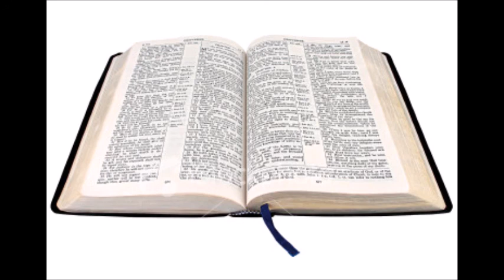5th February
Through The Bible Mini-Message:
1 Corinthians 9:1-18